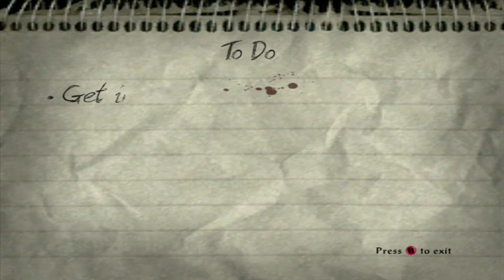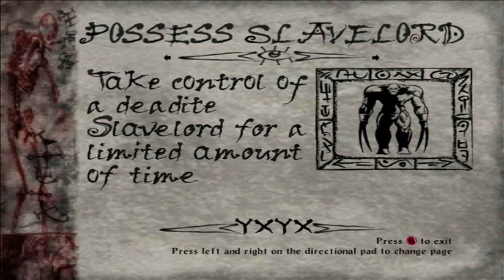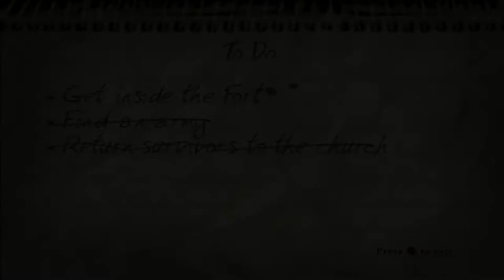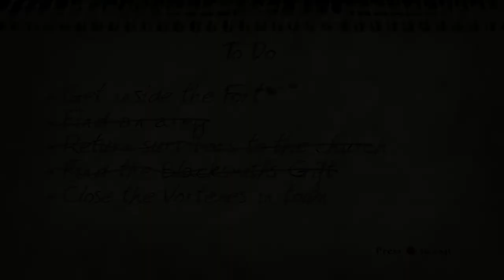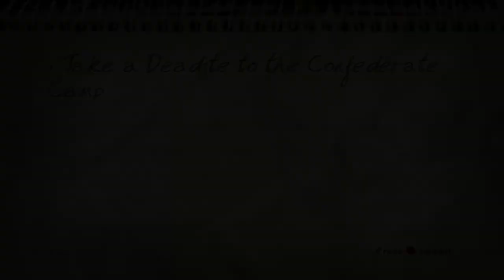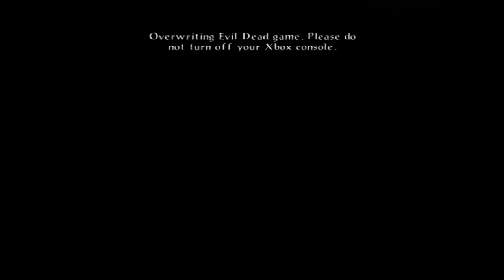Evil Dead: A Fistful of Boomstick - Civil War Dearborn [XBOX/XBOX 360]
A full playthrough of the XBOX version of Evil Dead: Fistfull of Boomstick played on the XBOX 360. Dearborn Outskirts is the beginning introductory level to the game and is relatively straightforward. While I cannot say if this is in all certainty a 100% playthrough, I am confident that if it is not, it is reasonably close.

Level Synopsis:
Dearborn, Michigan: circa 1863
Ash once again lands after Eldridge, this time in Civil War-era Dearborn. Eldridge quickly enters the Unionists' fort and opens a vortex. In order to get into the fort, Ash manages to convince both the Unionists and the Confederates to call a cease-fire and help him defeat the Deadites; the captain of the Unionists is the great-great-great-grandson of Williams the Blacksmith, who is in possession of a Gatling gun that the blacksmith made from the piece of scrap iron that Ash gave him. Ash confronts Eldridge and shoots him, but this only transforms him into a monstrous dragon-like demon. Ash manages to defeat monster-Eldridge and travels back to the present time.